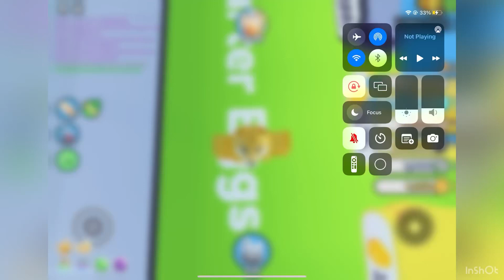I PLAYED FAKE PSX?!?